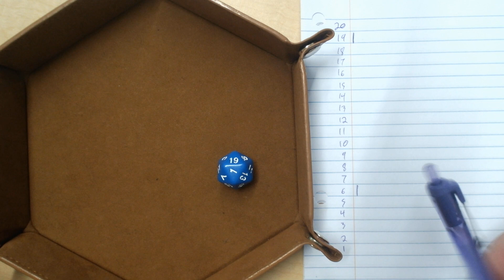Feb 3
I decided to roll a d20 every day for the month of February (or maybe longer) just to see what results I get.